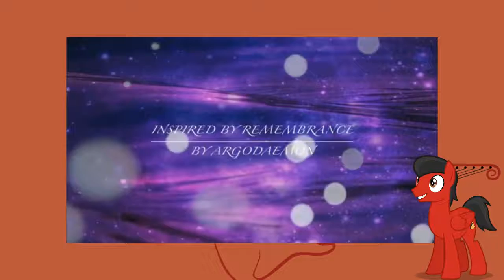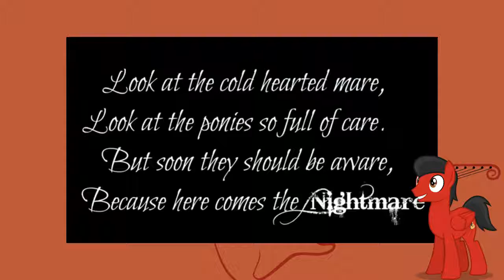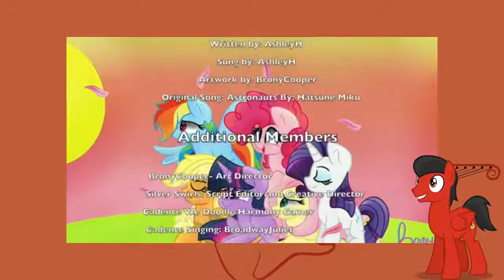Speedy Reacts to Remembrance Episode 3 (Heart of Stone) by Ashley H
Watch me react to episode 3 of Remembrance, by Ashley H!